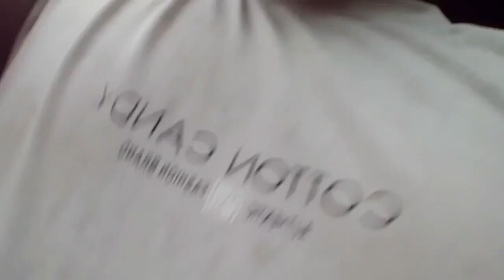आम्ही तापोळ्यात मुक्काम केला काय तो धबधबा